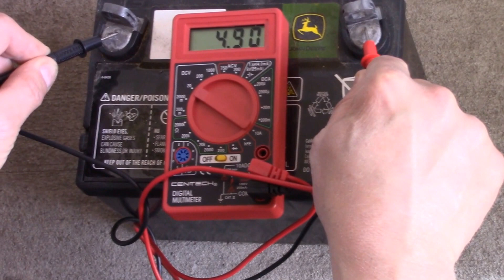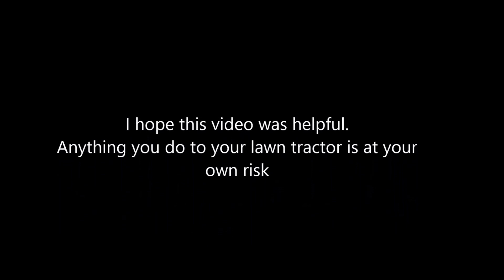John Deere D105 lawn tractor battery testing and replacement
Testing and changing a battery on a John Deere lawn tractor